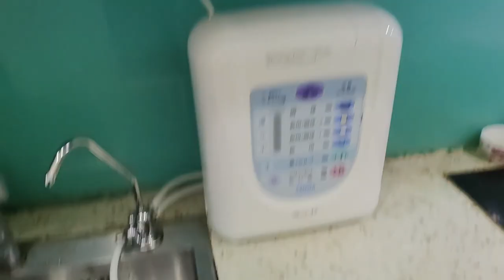Hướng dẫn lắp đặt máy lọc nước kiềm Sanwa RW-2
Trước khi lắp đặt máy lọc nước kiềm Sanwa RW-2 các bạn cần chuẩn bị các linh kiện sau:
1. Vòi chuyên dùng cho máy ion kiềm gồm 2 ngõng chia
2. Dây cấp mềm ti 10
3. Bộ chuyển đổi nguồn từ điện 220v sang điện 100V
4. Bộ tiền lọc để lọc các cặn bẩn, thô